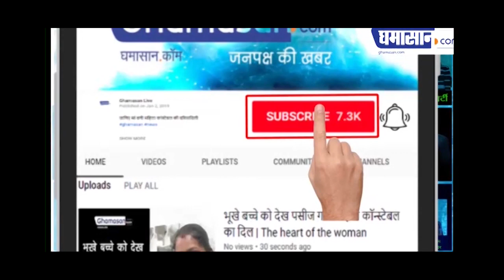Lockdown में Sonakshi Sinha का Bikini Photoshoot | Sonakshi Sinha Latest HOT Bikini Photoshoot